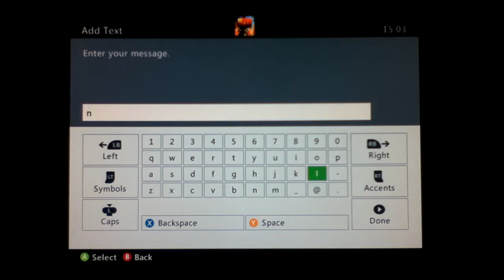Minecraft xt reboot #80